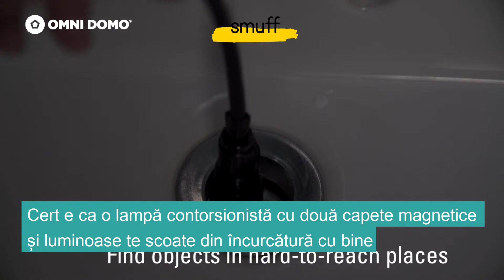Lampa magnetico-flexibila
Se intampla adesea, ca la lasarea intunericului sa te ivesti de situatii neprevazute in care ai nevoie de o mana de ajutor sau mai bine zis de o lampa magnetica de ajutor. Minunea magnetico- flexibila, este defapt o lampa versatila cu doua capete luminoase si totodata magnetice. Mai exact, cand iti scapi cheile intre scaunele de la masina, ea te ajuta sa le cauti cu lumina si sa le scoti prin intermediul magnetului. Asadar gasirea bunurilor in locuri greu accesibile nu vor mai fi o bataie de cap de acum incolo.